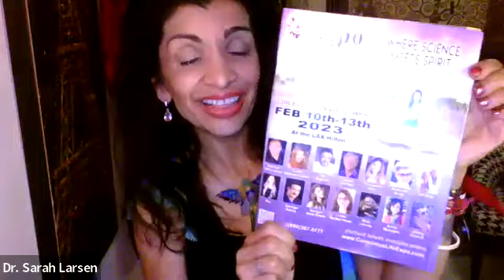Feb 10-13 Conscious Life Expo! 200+ Speakers | 4 day speaker program: Los Angeles =Airport, Hilton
ABOUT THE EXPO

 WHO
All of us who are witnessing
and participating in the
transformation of the world
  WHAT
A 4-day LIVE event
at the LAX Hilton
featuring hundreds of exhibitors,
speakers, and special events
 WHERE
LAX Hilton Hotel
Our 21rst year at the LAX Hilton
 WHEN
February 10th-12th, 2023 and Post Conference on Feb 13th

  INTENTION of Conscious Life Expo

We live in an evolving universe, in an orgasmic nuclear dance of consciousness. Everything is changing, evolving, transforming. Wise men and women throughout history have tried to define the nature of the reality in which they found themselves. Myriad models have existed- most have fallen into the historical garbage heap, others cling by threads. We, these generations, are creating a new model. Is it all figured out and defined? No. Do we know some of the elements of what this future model might look like? Yes.

The primary intention of the Conscious Life Expo Conference and Exposition is to participate in the conscious co-creation of a new world, a world based on new paradigms in science, in spirituality, in longevity, in local and global community, in relationship, in health and well-being.

And while we co-create this new wholistic model through our authentic self expression, we also participate in a powerful and passionate celebration of life and love. The Expo is a three-day gathering of the tribes, a three-day celebration of evolution and consciousness and a three-day brainstorming session on who we are, where we are and where we are going.

Thank you and we hope to see you at he Expo!